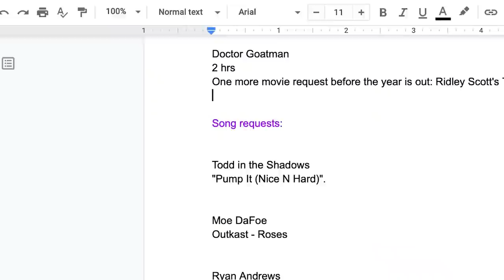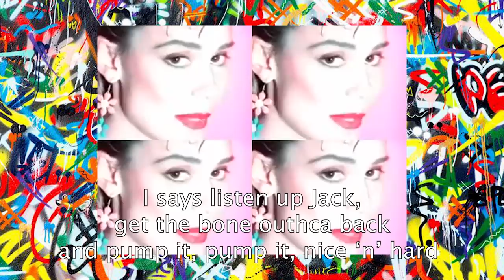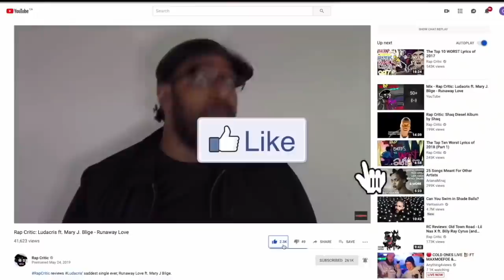THE IGGY AZALEA OF THE 90'S: Pump It (Nice N Hard) - Icy Blu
FOR ONLY $2, SEE THE NEXT RC EPISODE EARLY AND ACCESS THE RC DISCORD!
rapcritic reviews icy blu's pump it (nice n hard)